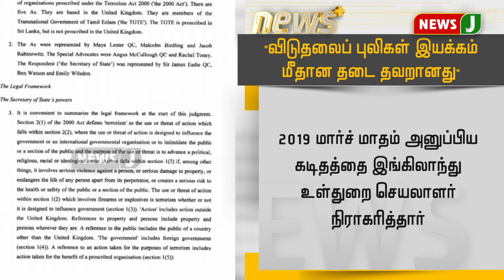விடுதலைப்புலிகள் அமைப்புக்கு தடை நீக்கம் | Liberation Tigers of Tamil Eelam | LLTE